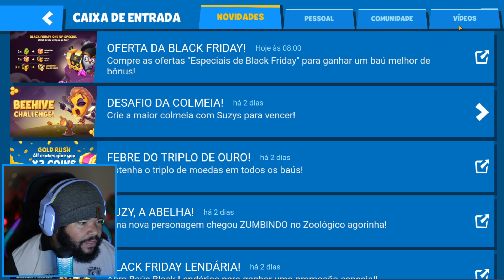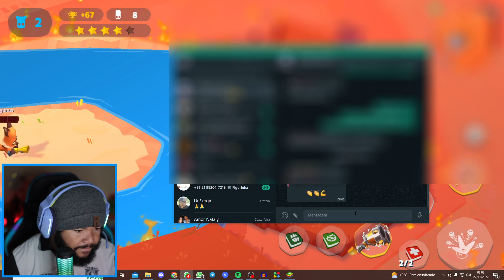SUZY nv16 CONTRA JOGADORES REAIS SOLO E SQUAD! ZOOBA: Jogo de Batalha Animal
Coloquei a Suzy no nv 16 e enfrentei jogadores reais no solo e no squadrão, será que ela está forte? Consegui alguma vitória no jogo? O que você acha, a Suzy realmente está boa no Zooba?

✏️PROJETOS PESSOAIS✏️